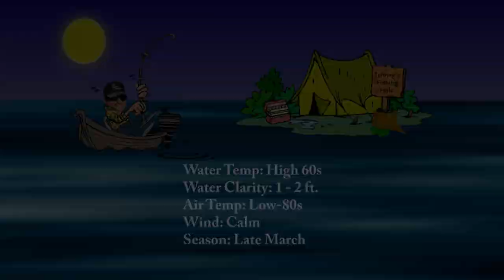Fishing with Johnny Johnson - Umbrella-Rig at Bartlett Lake, AZ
Johnny heads to Bartlett Lake, AZ, where he hopes to catch some of the bigger fish on an umbrella rig.